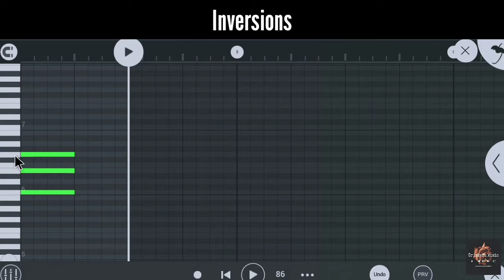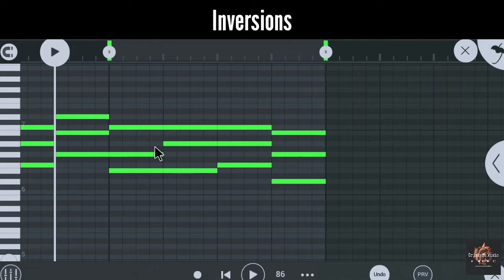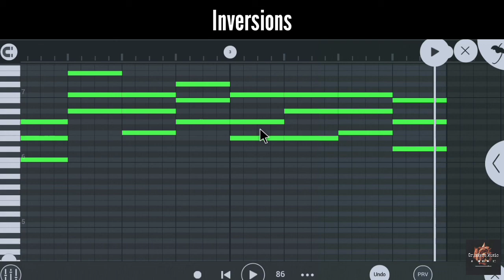Inversion | Electronic Music Theory lesson 18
You Can ask any question or doubts at my WhatsApp Group